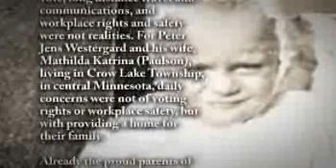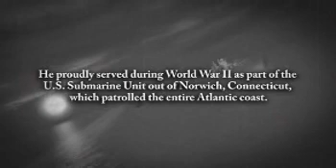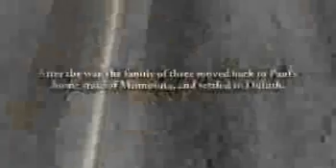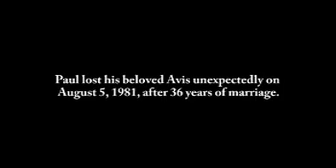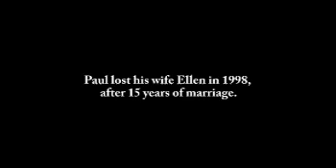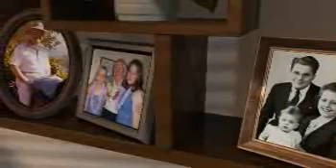Paul Westergard - Life Story Digital Film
Life Story Funeral Homes present the life of Paul Westergard of Peoria, AZ. To read the obituary of Paul Westergard, to read the full Life Story, or to leave a memory or comment, please